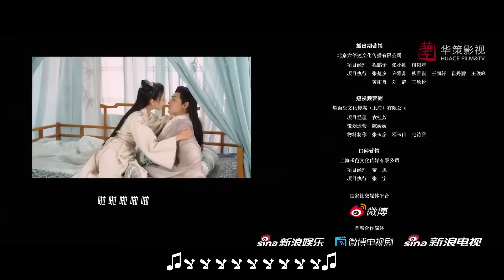المسلسل التاريخي والرومانسي "الثقة" | "The Trust" حلقة 24 | مترجم عربي نوع(زواج اجباري/تبادل الهوية)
قصة المسلسل✨

وُلدت (شيو يو) ابنة قائد عظيم، وقد نشأت عمليًا بسيف في يدها.
كانت تتدرب منذ صغرها، وقد كانت بارعة في استخدام القوس والسيف
ومهاراتها مثل الفرسان، كما كانت تنافس معظم رجال والدها.

المحاربة الماهرة (شيو يو) لم تفكر أبدًا في أن تصبح أي شيء آخر،
ولكن عندما تجد عائلتها نفسها تصارع، فلن يكون لديها خيار سوى الامتثال لرغباتهم غير المتوقعة.

من أجل إنقاذ عائلتها، وافقت (شيو يو) على الزواج من الملك (شياو جين يون).
يختلف (جين يون) عن (شيو يو) مثل الليل والنهار، حيث أنه يفضل الكتب على المعارك.

استنتجا الاثنين من البداية أنهما لن يكونا على وفاق أبدًا،
إدراكًا من البداية أنهما لن يكونا على وفاق أبدًا،
يفضل الزوجان قضاء أيامهما بعيدًا عن بعضهما البعض قدر الإمكان.

لسوء الحظ، حتى مع أفضل الخطط الموضوعة، تتقاطع مساراتهما من حين لآخر،
مما تجبرهما على التفاعل مع بعضهما البعض في مناسبات نادرة.

على الرغم من قلة اجتماعاتهما، إلا أنها غالبًا لا تُنسى،
ليس أكثر من اجتماع بجانب البركة الذي غير حياتهما في لحظة.
عند الوقوع في البركة معًا، يشعر الملك والملكة بالرعب لاكتشاف أنهما تمكنا بطريقة ما من تبادل الأرواح.

هما الآن محاصران في أجساد بعضهما البعض،
لم يستغرق الأمر وقتًا طويلاً حتى يدركا الاثنين أنهما لا يقودان حياة مرتبة كما يعتقدان.

هل العيش في مكان آخر يسمح لهما بمعالجة الخلاف بينهما
أمْ لا يؤدي إلا إلى تفاقم الأمور؟

الدراما مقتبسة من "مانهوا"، "لا يساورنا شك فينا" لـ (ليو يه تشيان خه) و(يوي تشي جياو زي)،
"الثقة" دراما كوميديا ​​رومانسية تاريخية لعام 2021 من إخراج (خه تشين هوا).

اسم المسلسل بالإنجليزي: The Trust
اسم المسلسل بالعربي: الثقة
النوع: تاريخي، كوميدي، رومانسي، خارق للطبيعة
عدد الحلقات: 30 حلقة

تاريخي_كوميدي_رومانسي_خارق للطبيعة
تبادل الأجساد